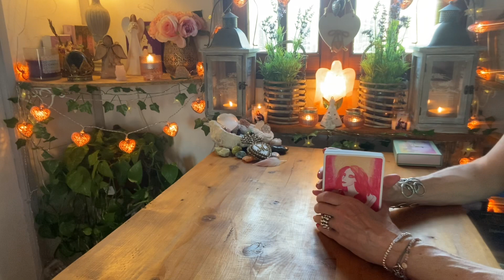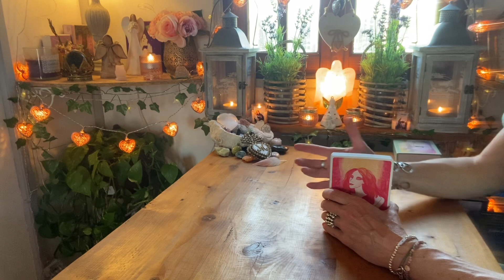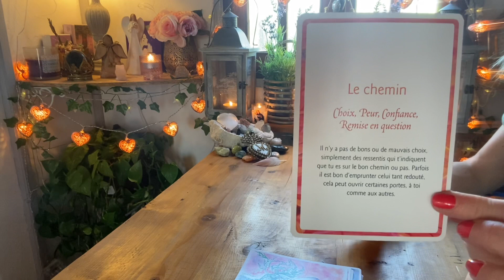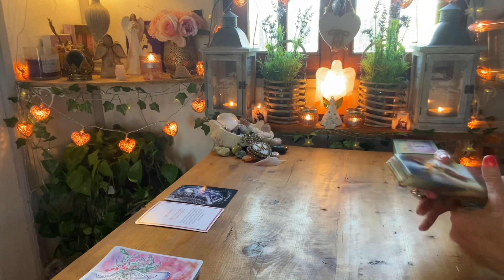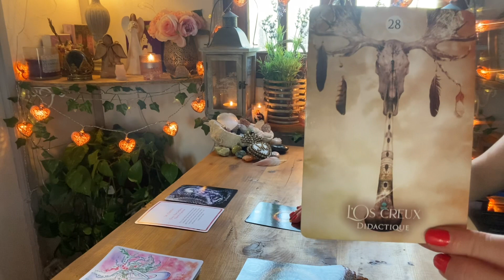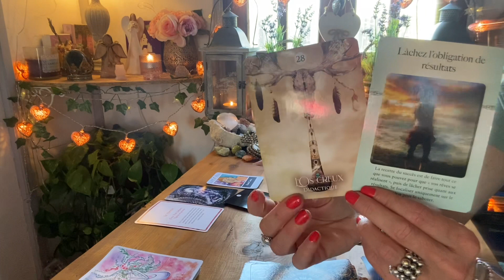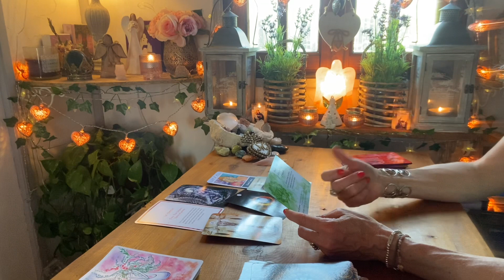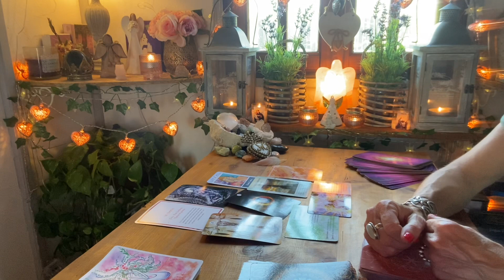Osez ce nouveau chemin 🤩🕊, Maître Bouddha vous guide 🙏 Vous avez la force pour ce nouveau défi 🌟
guidance#eveilspirituel#bouddha#tarots#oracles#divination#spiritualite#hilaycha#

🌟 NOUVEAU ! 🌺

💝 Si vous désirez vous procurer les Oracles de Maria Anges et archanges d'amour et de son frère Amedeo Lothe, allez sur sa chaîne .

😎🔮👉 RETROUVEZ MOI SUR TIKTOK @VT/

- 10% SUR TOUTES LES CREATIONS,